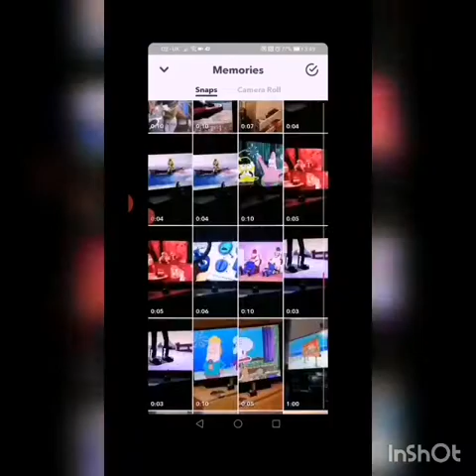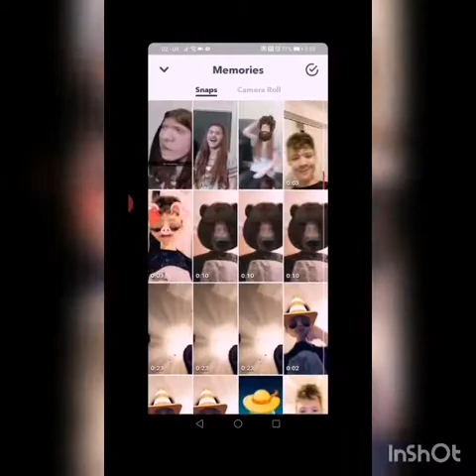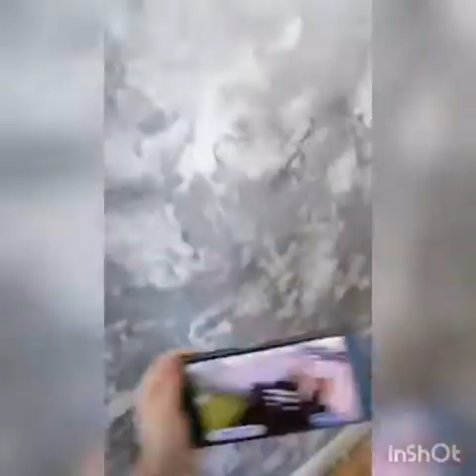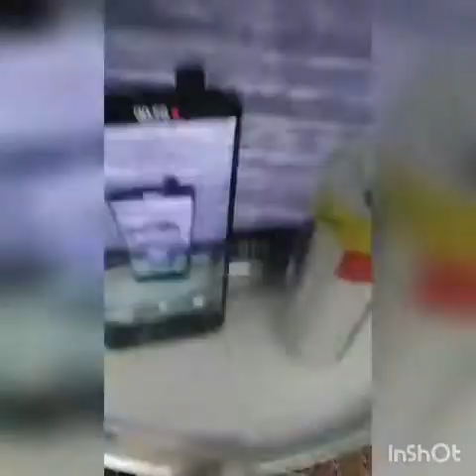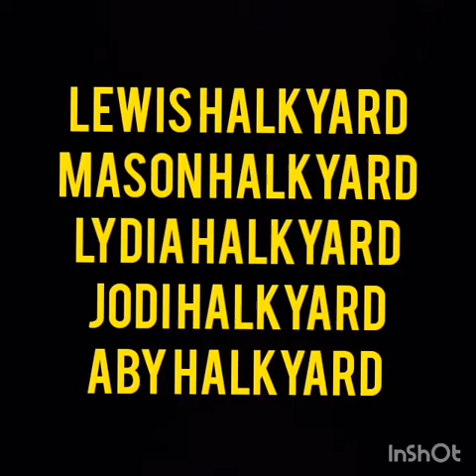Rhys Burns Se4 ep9 new things happening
Rhys gets a new haircut. Hiley has a new carpet in her room. Henry loves to watch kindly keyin on TV.